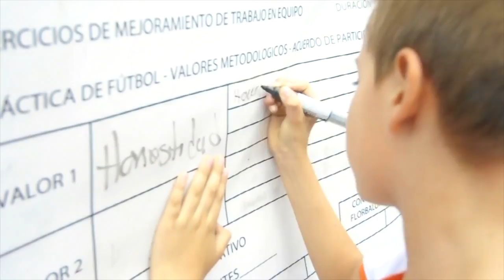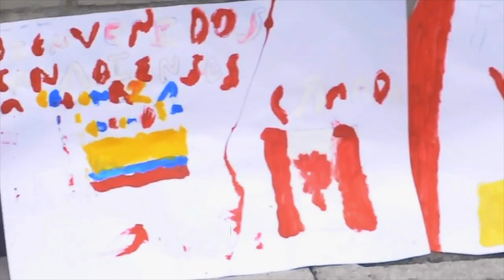¿Qué habilidades debe desarrollar un buen vendedor? y Siete cumbres y siete aprendizajes poderosos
El empresario y coach internacional Juan Carlos Yepes (@Juancarlosy) y el equipo periodístico de Negocios en Tu Mundo, nos presentan un nuevo capítulo en donde tratarán diversos temas:

¿Qué habilidades debe desarrollar un buen vendedor?

Nunca es tarde para conectarse con la verdadera pasión.

El renacer del periódico Vivir en el Poblado: NosHicimosMuchaFalta.

La filosofía de Docudigital "Construir empresa con énfasis en las personas"

El fútbol como herramienta educativa.

Y Siete cumbres y siete aprendizajes poderosos.

Negociosentm